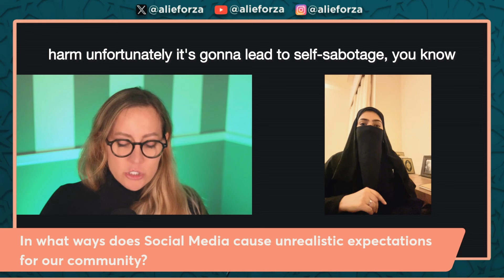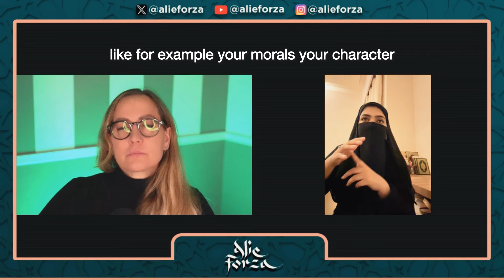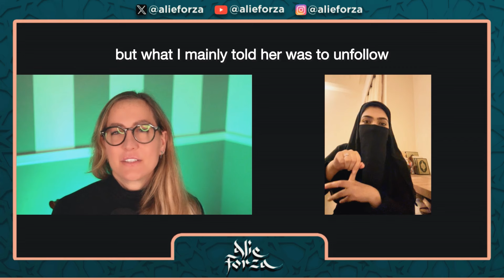Is Social Media Skewing Our Expectations of Relationships? Episode 3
As'salaamu alaykum Fam!

Bushra and I dive into how social media may be skewing our expectations of what a traditional Muslim marriage actually look likes.